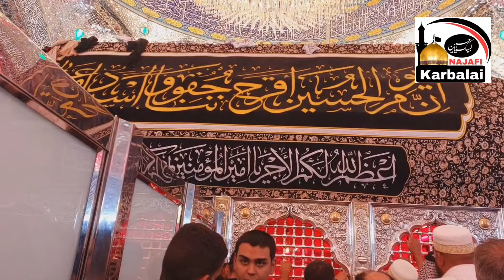Betion K Achy Naseeb Khulnay Ka Asan Wazefa || Najafi Karbalai || Jabir Ali Najafi || Najafi Wazaif